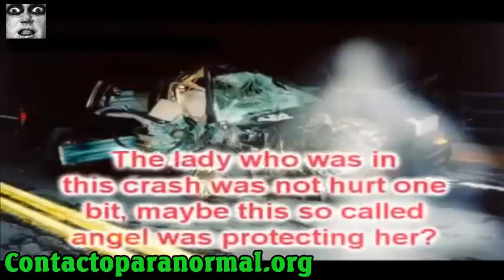历史的幽灵照片